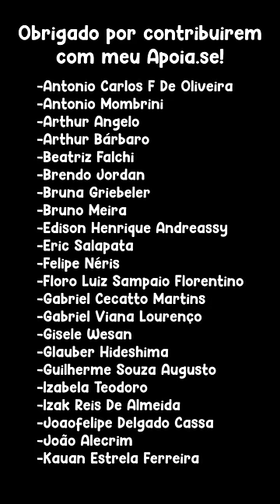🍷Portuga bom de Vinho